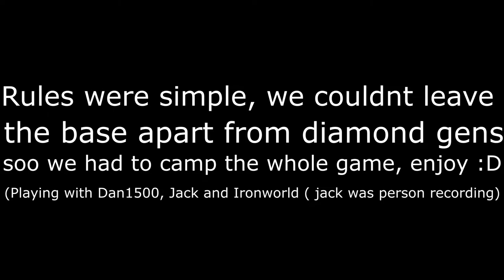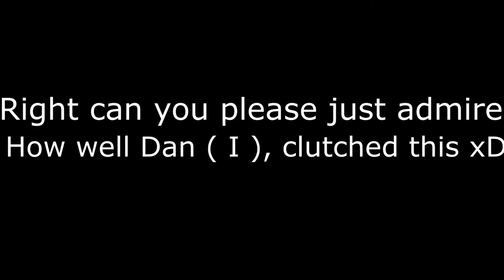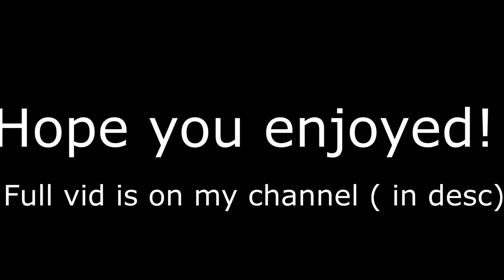Base camping challenge + clutch - Bedwars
We played a game of bedwars ( with ironworld, lollolxd, and Dan1500) doing a challenge where you could not leave your base unless the bed was broken for the team, in which you could go there, you could go to diamond generators. At the end, Dan managed to make a 1v3 clutch for a solid 10 minutes ;p. Enjoy

People who played: Ironworld, Dan1500, lollolxd